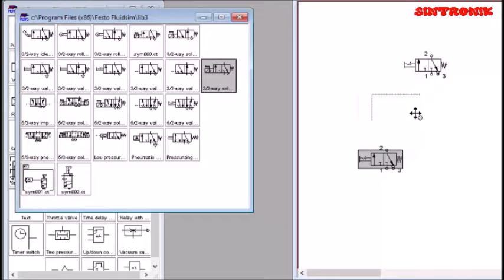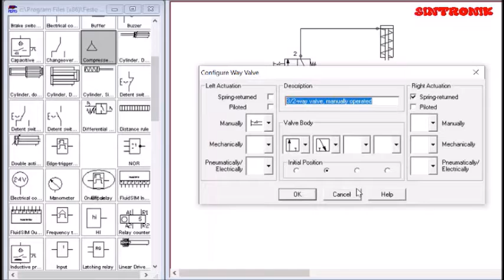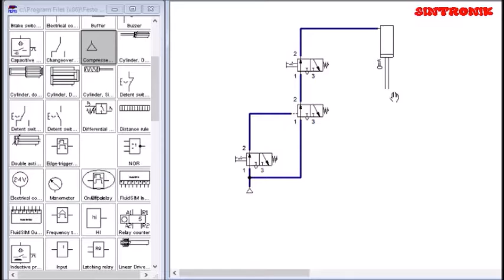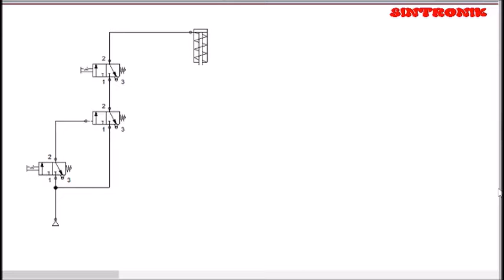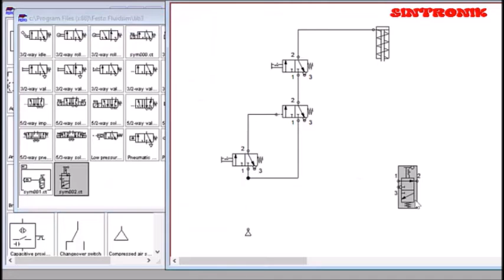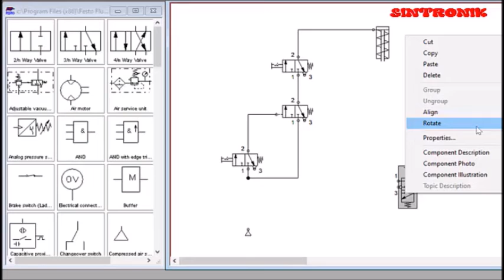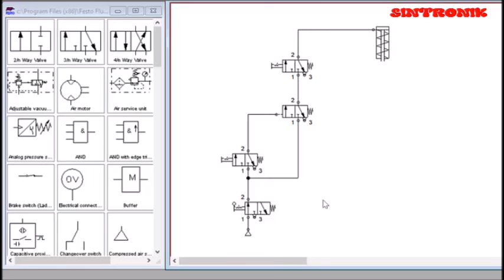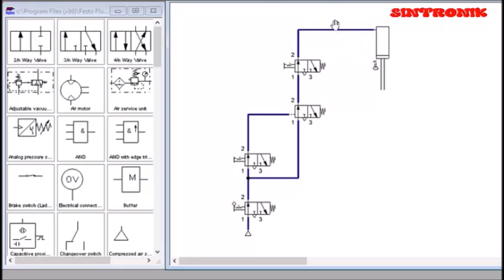Rangkaian pneumatik mesin pembentukan logam dengan Emergency Stop 1.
Yang akan didiskusikan dalam video ini adalah rangkaian perangkat pengaman mesin pembentukan logam yang digerakkan secara pneumatik dengan sistem pengaman pneumatik. Perangkat pengaman “Emergency Stop” ini akan digunakan apabila ada penyimpangan kerja mesin dan butuh tindakan penghentian operasi mesin dengan cepat (Emergency).